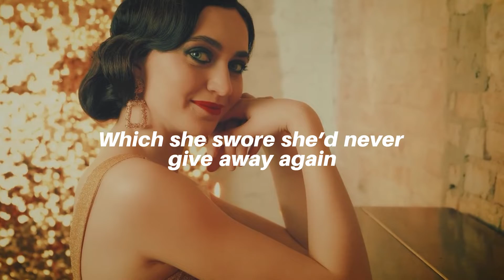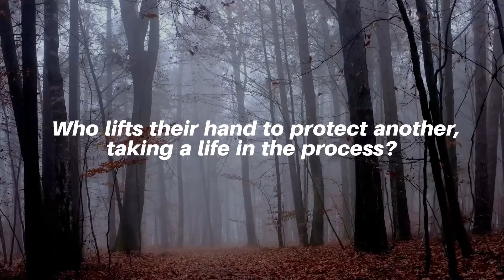By Broken Birch Bay book trailer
Watch the trailer for the final book in the Sheltering Trees series, By Broken Birch Bay, a historical mystery of family, romance, and hidden deception.

Set in the early twentieth century, single mother, Petra Livingston, and her young son, Jefferson, have come home to Broken Birch Bay, Minnesota braving the town gossips over her sordid past.

Spurred by contention with her dad, Petra takes a job at a local cafe, working for her independence and meets Don De Muir, who worms his way into her heart—which she swore she’d never give away again.

Thrilled to have her ally and sister, Petra, back home, Honey sets aside her mom’s disappointment in her and plans her wedding to a local fisherman, Jeb Spangler, a man with a broken past and a temper. However, as the time draws near, Honey gets cold feel, reevaluating her feelings for Jeb.

Will Petra allow Don past her defenses? Will Honey and Jeb move forward into their future or be derailed by what comes between them? Will it be one of the sisters, a boyfriend, or a parent who lifts their hand to protect another, taking a life in the process?